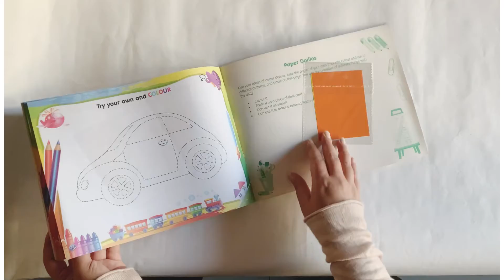Smart Learners' Art Knowledge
Age: 3+ Years
Book measurement: 28L x 0.3W x 21.5H cm approx.
Number of pages: 32
Publisher: Rabia publishers
Art fun activities

Practice of cutting and pasting
Fun of thumb and finger printing with poster colours
Paper collage
Use of pencil and water colours